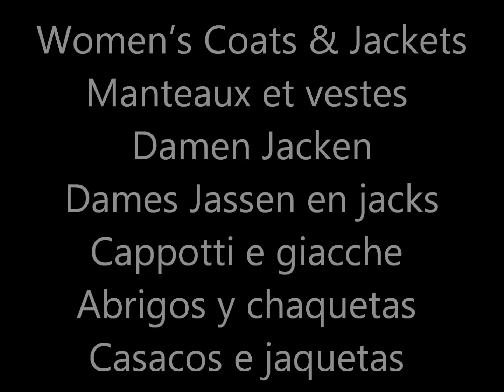Primark Women's Coats & Jackets | December 2017 | I❤Primark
Primark December 2017 - Haul / shoplog / what's new - Winter Fashion - Womenswear, Ladies Fashion, coats, jacket